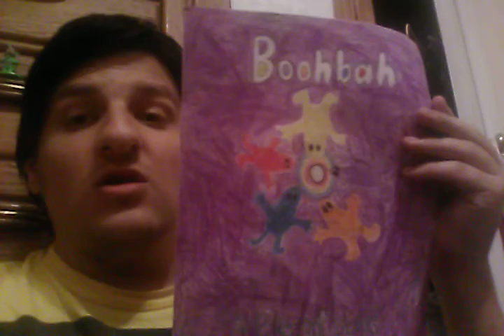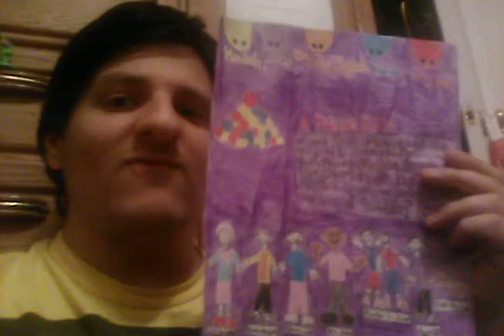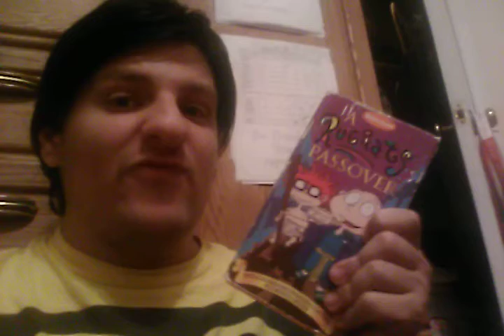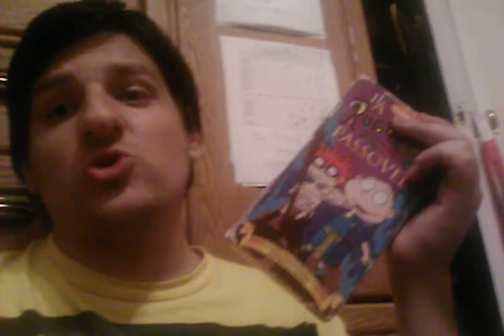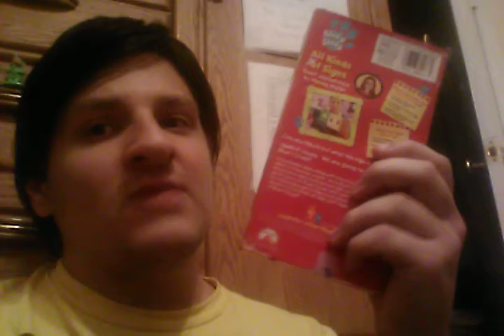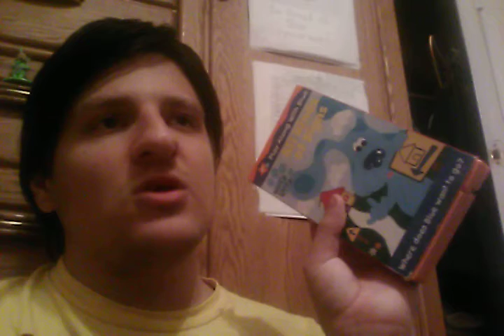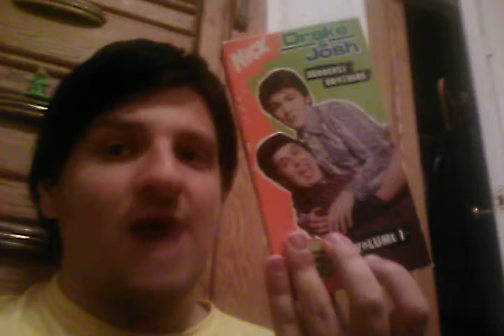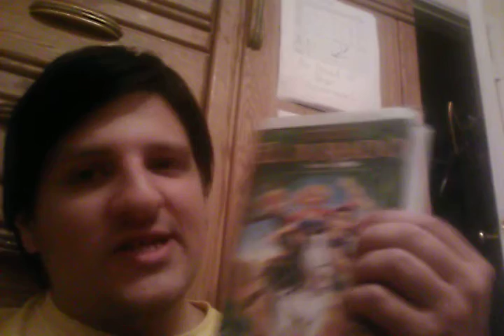William Weyser's Birthday Message Video For 2021 Part 1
Because today is my birthday, here is Part 1 of my birthday message video for 2021.